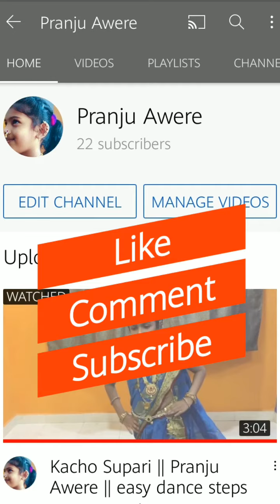Yaad piya ki aane lagi || Dance with easy steps || cover song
A small piece of bueaty from the big dancing world on the song Yaad piya ki aane lagi 💝

Choreography done by Tanya Maharana💃

 Hit thumbs up if you like our video 👍

share our videos with your family ,friends 🤗

Subsribe channel pranju awere and click on bell icon 🔔